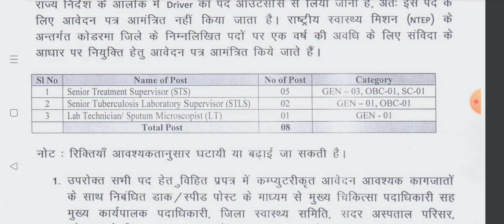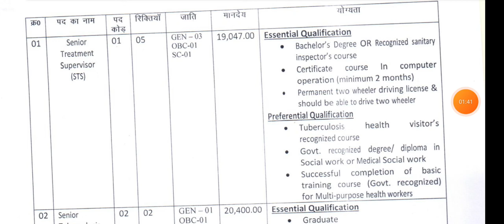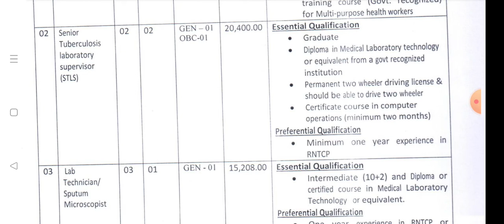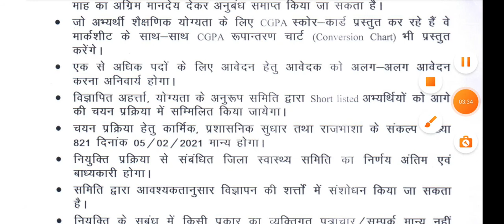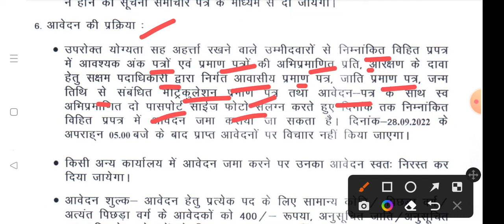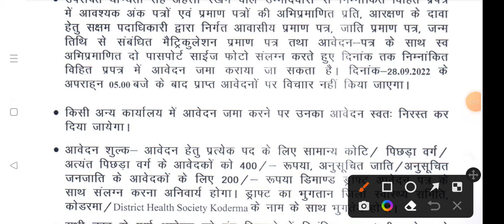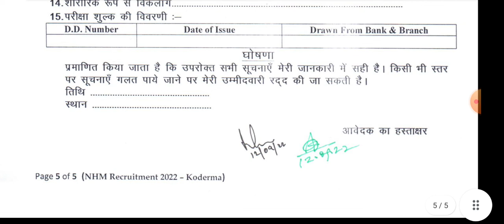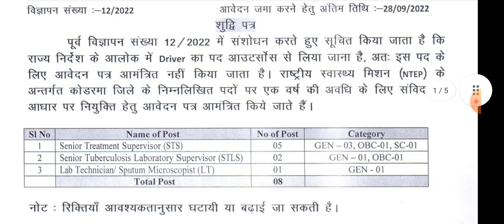राष्ट्रीय स्वास्थ्य समिति अंतर्गत भर्ती 2022 | झारखंड सरकार भर्ती NTEP के अंतर्गत विभिन्न भर्ती 2022